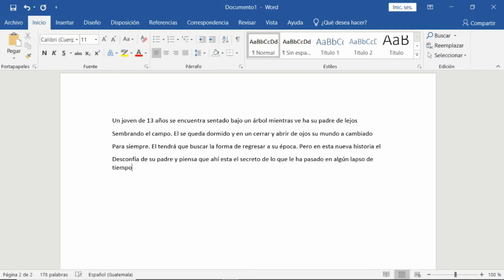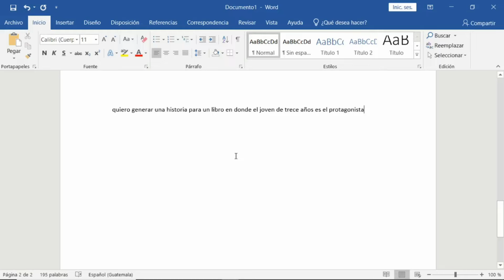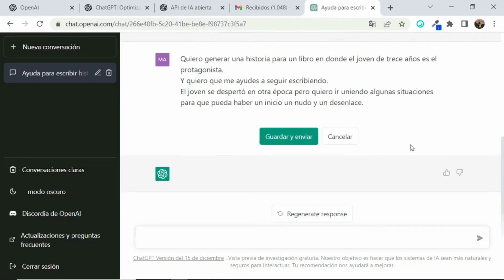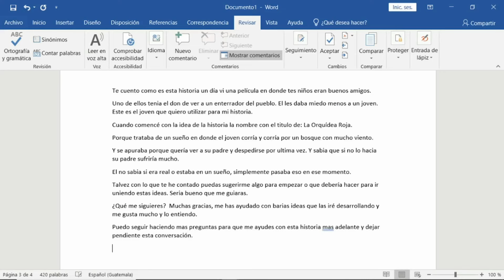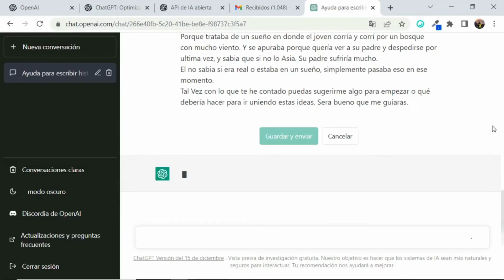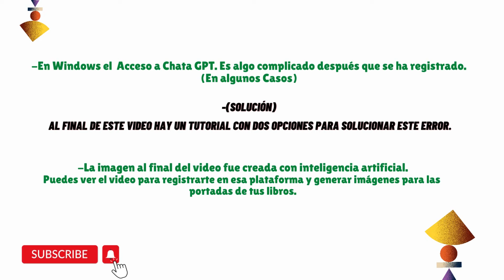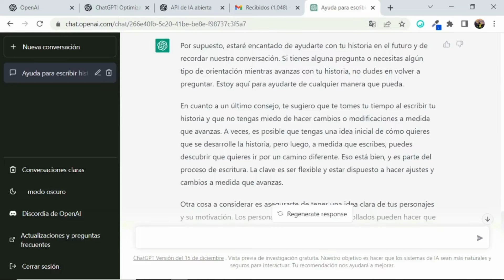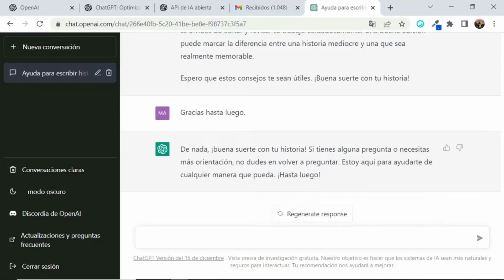Cómo escribir un libro con chatgpt de Inteligencia Artificial de Open AI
cómo escribir un libro con chatgpt  de Inteligencia Artificial  de Open AI .En este video le mostraré cómo registrarse y usarlo para hacer preguntas y obtener ideas. Que lo ayudarán escribir y crea un libro Increíble con la ayuda de la inteligencia artificial.
Y aquí puedes recibir consejos útiles que te pueden ayudar.
Y ahora la podemos  usar porque está en fase beta y es perfecto y gratis por ahora.

Puede ver videos que le pueden interesar.